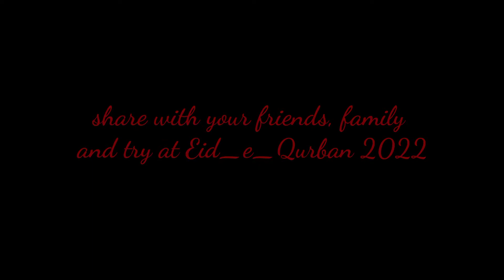Bakra Eid Special | Beef Kofta Curry by Cooking with MOM | Koftey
Eid Special Recipe | Beef Kofta Curry by Cooking with MOM | Koftey